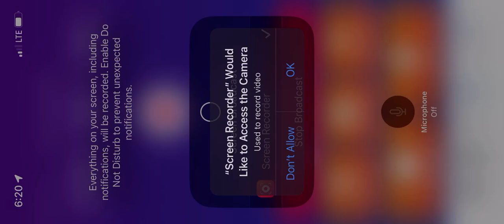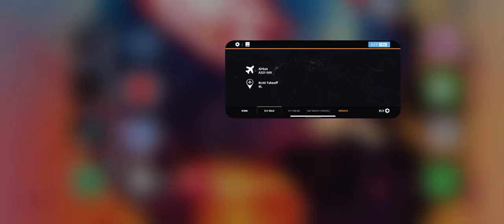*Infinite Flight Simulator* Delta Airlines Airbus A321-200 Departure From KLAX (Runway 6L)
This Video is Inspired by @calvinhj3smspaviation757